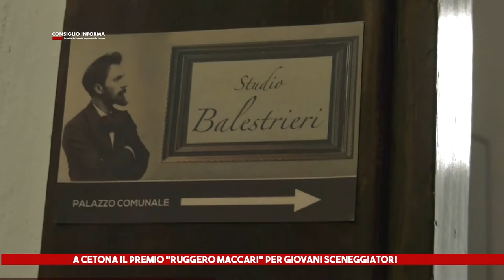SIENATV - CONSIGLIO INFORMA 22-07-2022